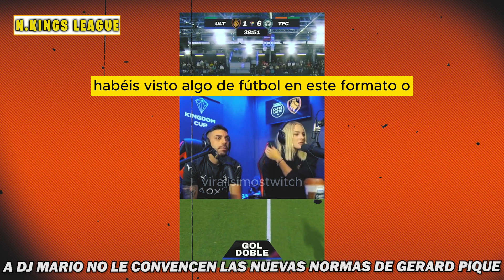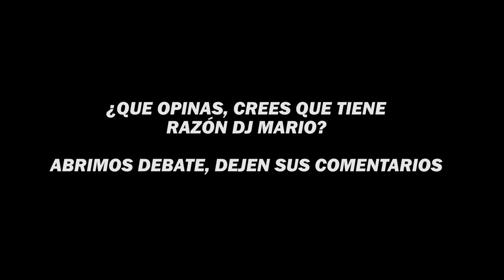😡DjMariio y Noe NO LES CONVENCE las NUEVAS NORMAS de GERARD PIQUÉ😡 | KINGS LEAGUE